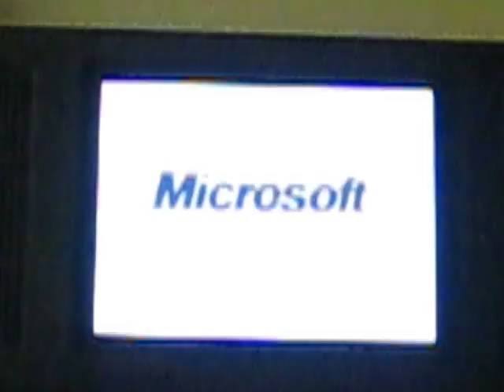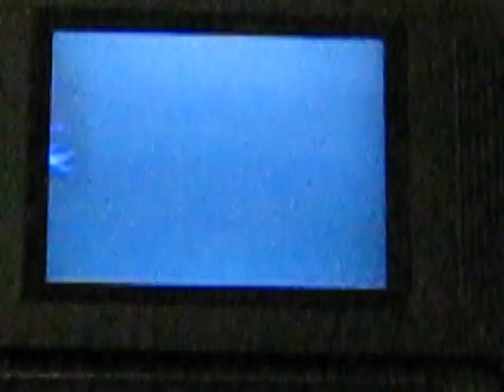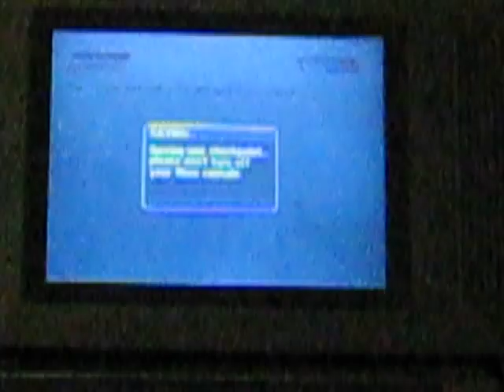eBay Item Demo - Microsoft XBox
Demonstration video for an XBox system going up for sale on eBay.  Sale is for the console, power cord, A/V Cable, and Controller